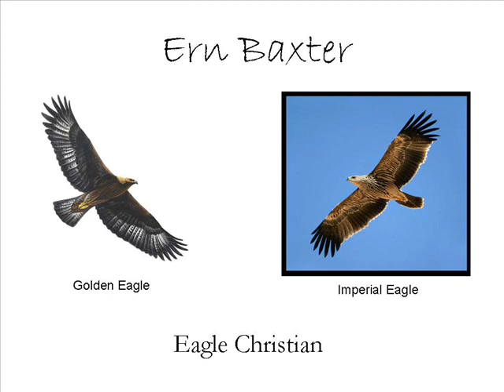Ern Baxter - Eagle Christian Part 1 of 9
Sermon Eagle Christian by Ern Baxter - this sermon is one of his most famous - it depicts the correlation between elite Christians and the life of an Eagle.

A big thank you to our supporters who make the producing of this content possible. If you'd like to support Russ' ministry with a tax-deductible contribution, please visit:

Becoming A Champion Paperback:

Making Disciples and Leading Small Groups eBook: